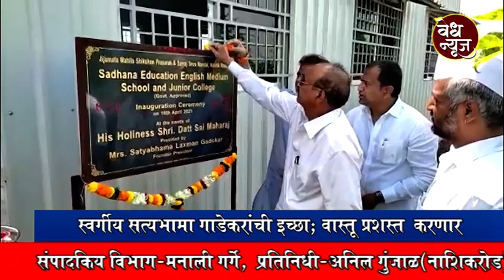ना.रोडला साधना एज्युकेशनचा भूमिपूजन सोहळा / स्वर्गीय सत्यभामा गाडेकरांची इच्छा; वास्तू प्रशस्त करणार